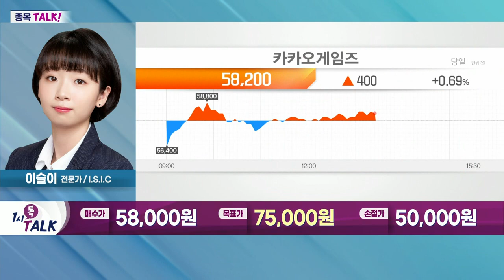카카오게임즈(293490)... 대만서 '오딘' 출시_종목 TALK (20220614)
- 게임주 반등 기대감 확대
- 증권사 목표 주가 하향 추세
- 금리 인상 가능성, 밸류에이션 할인 요소로 작용
- 1분기 신작 라인업 부재로 실적 부진
- 2분기 신작 순차 출시… 극적 반등 예상

- 1분기 실적 기대치 하회
- 대만서 '오딘' 출시: 2분기 실적 견인 기대
- 20일 '우마무스메' 출시… 실적 개선 예상: 日 시장서 글로벌 순위 3위
- 국내 서브컬쳐 장르 게임 출시 부진: 유저 수요 누적 상태
- 하반기 '에버소울·아레스' 등 신작 출시 예정
- 국내 인기 온라인 게임 개발사 잇따라 인수: 엑스엘게임즈·라이온하트 등